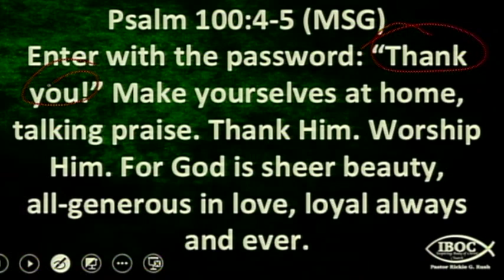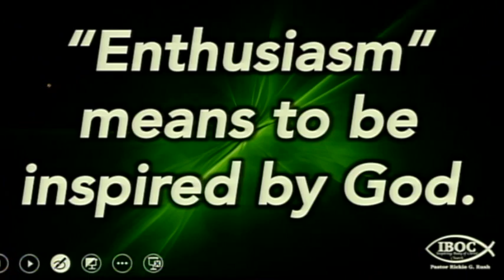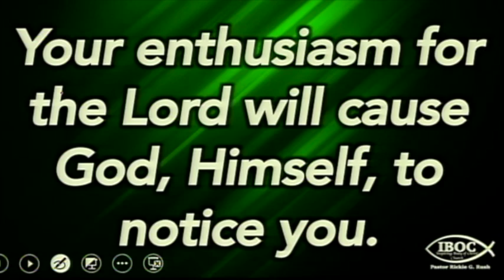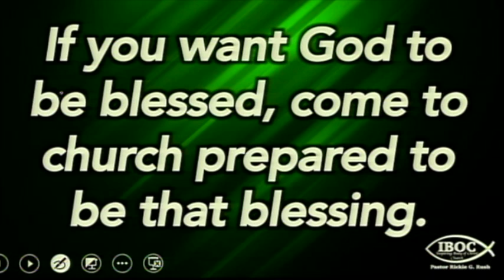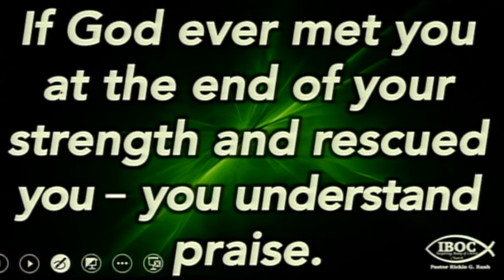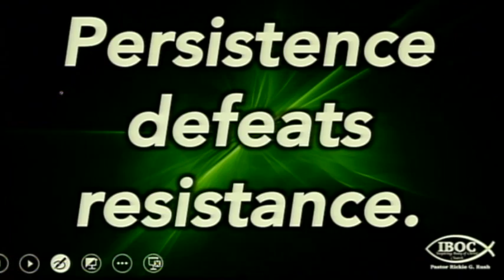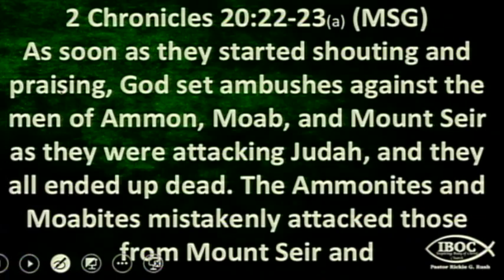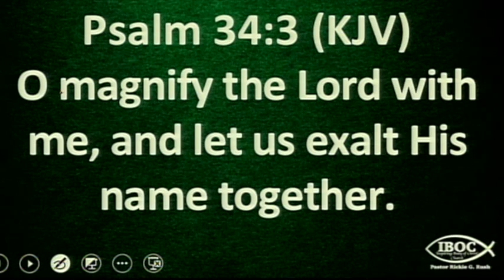Give Out Your Password - IBOC Church Dallas - Pastor Rickie G. Rush